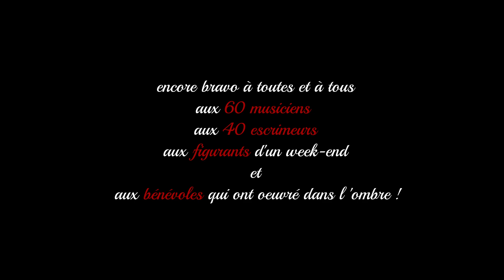tableau 9 ; Cyrano de bergerac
spectacle 10 ans des Lames d'Ariège découpé en 16 clips !
  duel en l'hôtel bourguignon … et à la fin de l'envoi ...